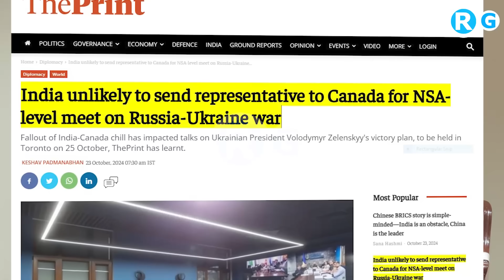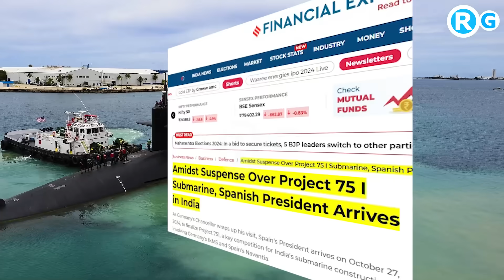अजीत डोभाल को कनाडा बुला रहा भारत ने साफ मना कर दिया हाथ लगा अरबो डॉलर